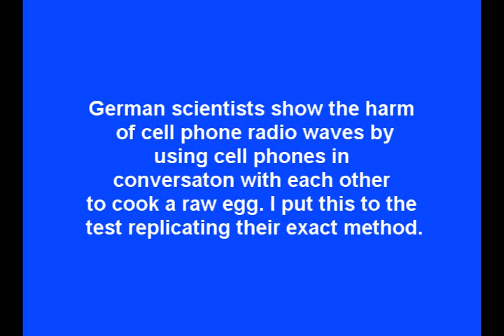Proof Cell Phones Fry Your Brain